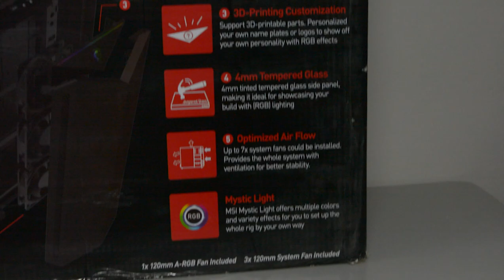MSI MPG GUNGNIR 100: Battle for your oath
ERRATA CORRIGE: LA SCHEDA MADRE INSTALLATA E' UNA MSI MEG  X570 ACE (ovviamente non una Z390...piccolo misunderstanding!)
Analisi e considerazione del case MSI Gungnir 100

La nostra pagina Facebook, il nostro Gruppo Facebook e pagina Instagram:
Our Facebook,  Facebook Group and Instagram pages: